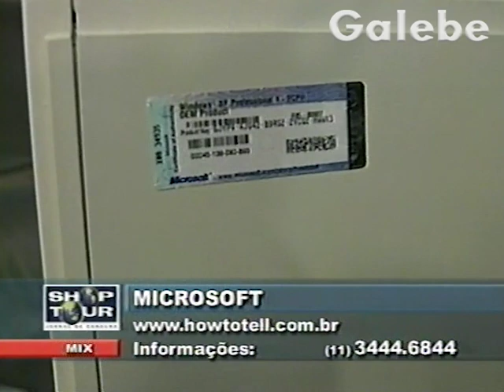MICROSOFT ANDREIA GALEBE 14 06 2002 3